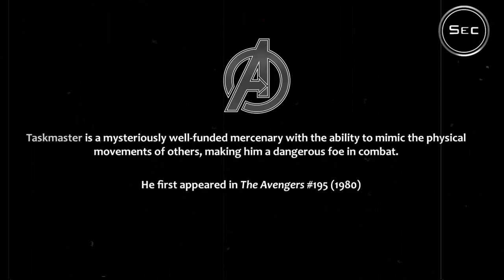Danny Phantom vs Spiderman | Who Wins?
Instrumental Credits to THZ